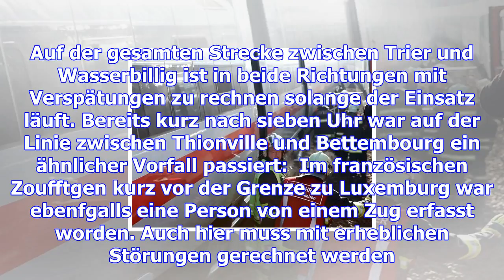Zwei unfälle mit personenschäden: verspätungen in richtung luxemburg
(tom) - Auf der Bahnstrecke zwischen Trier und Luxemburg ist es am frühen Donnerstagmorgen zu einem ...